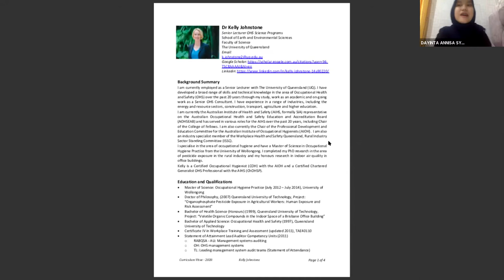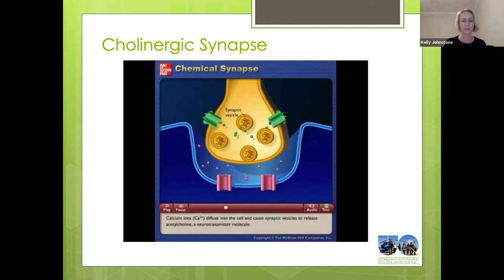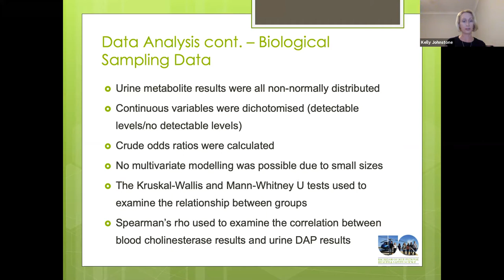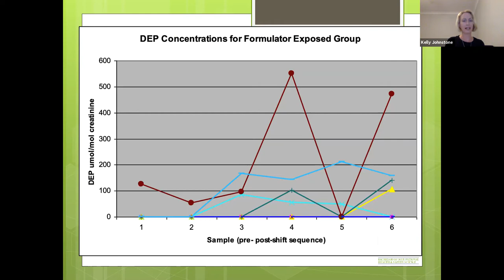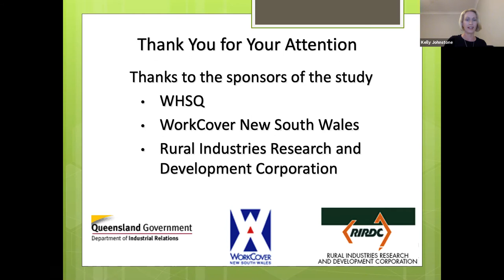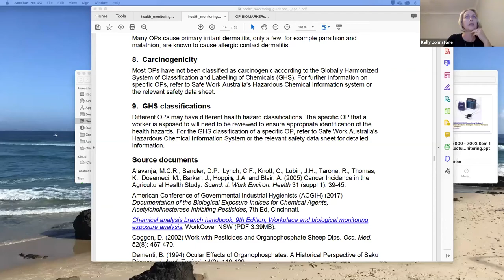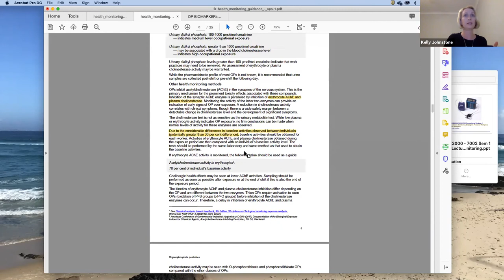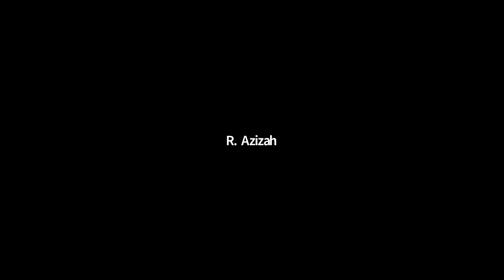Organophosphate Pesticide Exposure In Agricultural Workers Human Exposure And Risk Assessment